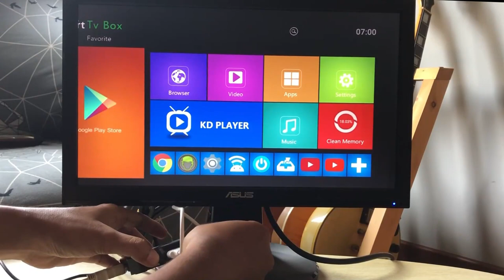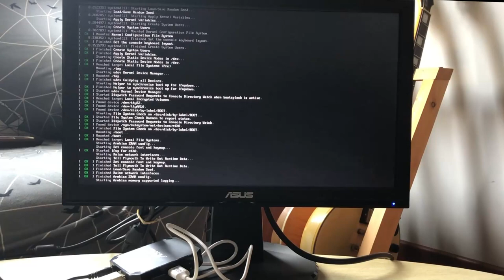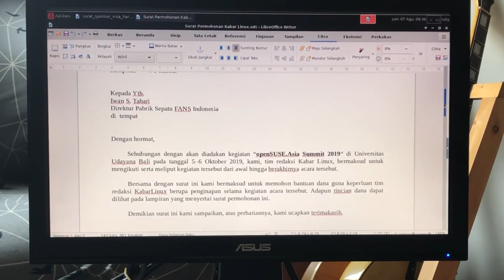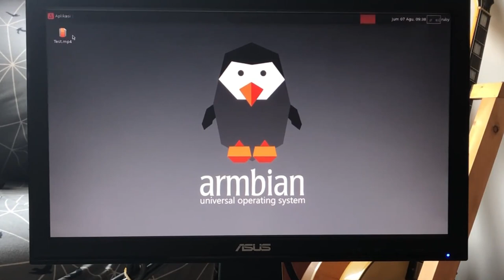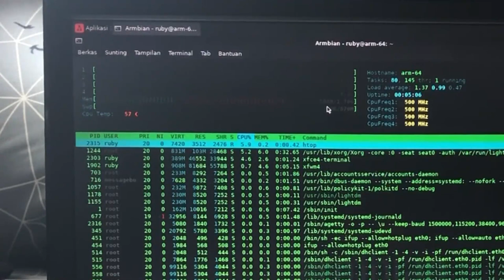Komputer Mini 300rb-an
Opsi murah meriah untuk alternatif media pembelajaran di masa pandemi. Tidak semua orang atau anak didik memiliki komputer "normal".
Dengan OS Linux (Armbian), LibreOffice dan GCompris, Anda dapat menggunakan mesin ini untuk bekerja sehari-hari, cukup sambungkan ke Televisi dengan HDMI. Anda juga dapat menambahkan aplikasi lainnya sesuai kebutuhan.

Best low budget option for learning media during pandemic. Not every person/student have or able to buy normal computer.
With Linux OS (Armbian), LibreOffice, and GCompris, you can use this machin for daily task, just connect it to your TV with HDMI port. Also, you can install other applications that you need.